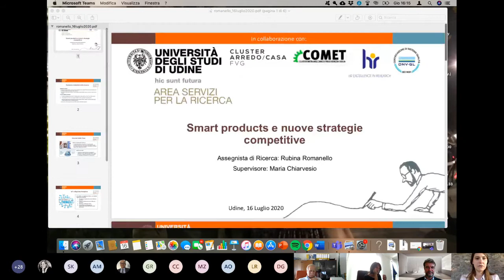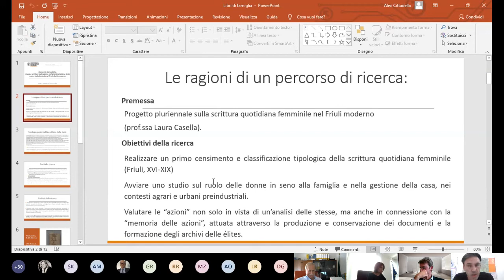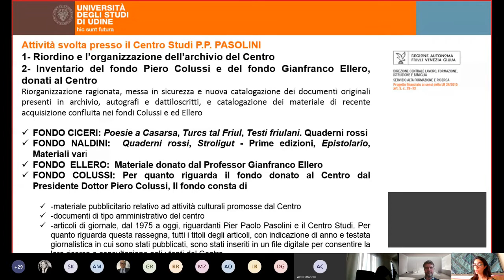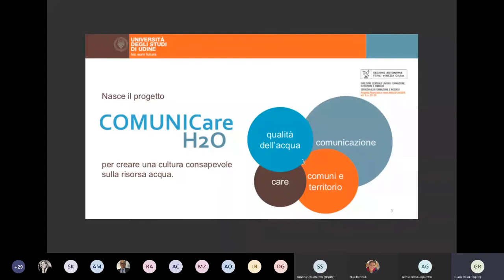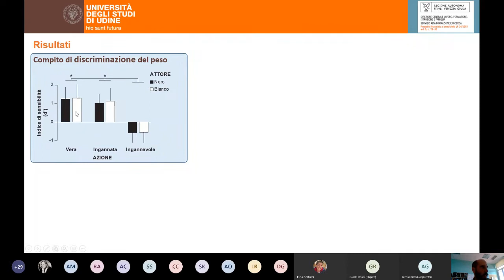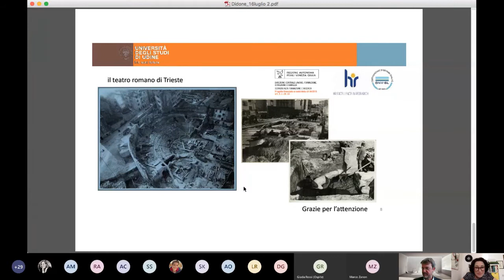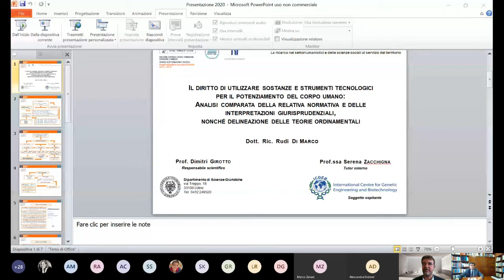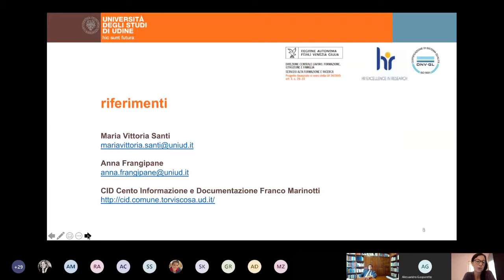Valorizzazione del capitale umano: la ricerca scientifica e il territorio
Convegno “Valorizzazione del capitale umano - La ricerca nei settori umanistici e delle scienze sociali al servizio del territorio”. Sono stati presentati i lavori svolti nel 2019 dagli assegnisti di ricerca dei settori umanistico e delle scienze sociali. Un prezioso momento di condivisione del lungo lavoro svolto dagli assegnisti con il supporto dei rispettivi Referenti Scientifici, il supporto della Regione FVG e la disponibilità degli Enti che hanno ospitato gli studiosi.

SALUTI ISTITUZIONALI
Roberto Pinton, Magnifico Rettore Università degli Studi di Udine
Alessia Rosolen, Assessore Regionale FVG all’istruzione, ricerca, università, lavoro, formazione e famiglia

PRESENTAZIONE
Alessandro Gasparetto
Delegato del Rettore alla Ricerca

LE PROGETTUALITÀ FINANZIATE DALLA L.R. 34/2015
a cura degli assegnisti

CONFRONTO FRA REGIONE, UNIVERSITÀ, ENTI E AZIENDE CHE HANNO COLLABORATO ALLE RICERCHE

Moderano

Ketty Segatti, Direzione centrale lavoro, formazione, istruzione e famiglia

Alessandro Gasparetto, Delegato del Rettore alla Ricerca